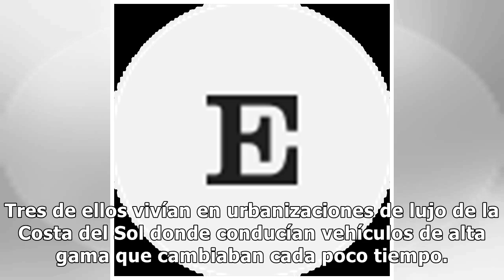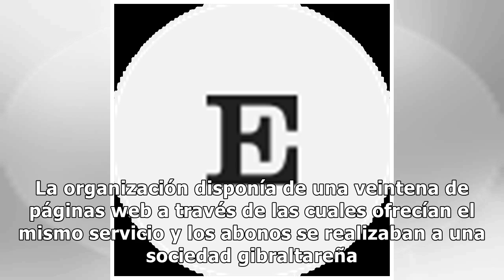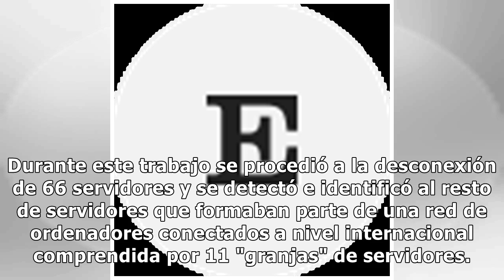Desarticulada la mayor red europea de emisión pirata de televisión por Internet